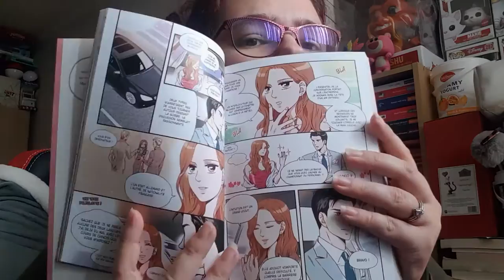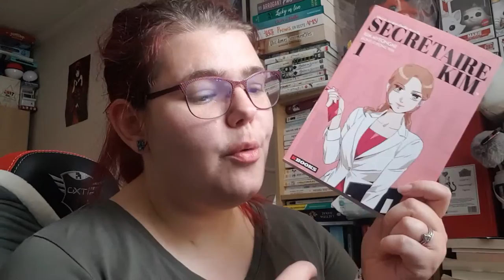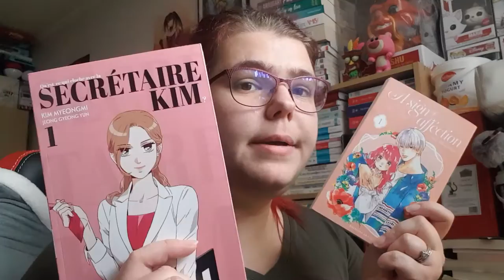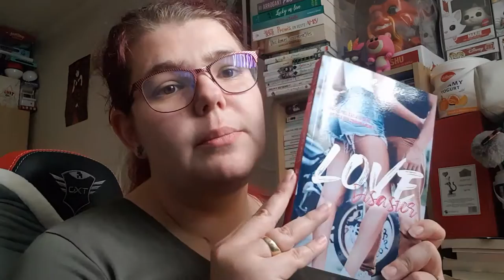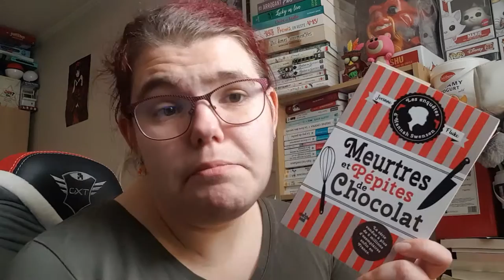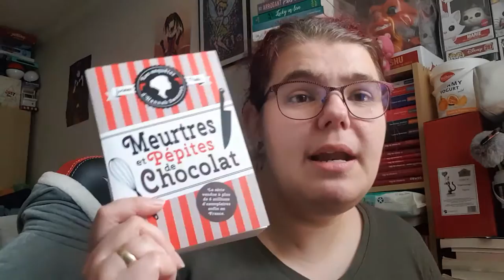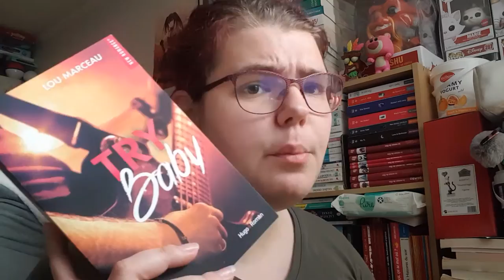Ma Pal de Septembre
Hola il est l'heure tant attendue .Ma Pal de Septembre .
Mon compte:

bebeclochette10

Clochette Arizona

Livraddict :
bebe clochette

ma wishliste:

Vinted :
clochette6715